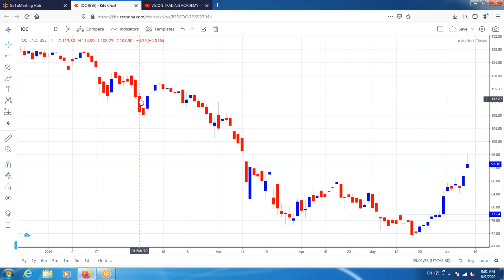Sure Shot Profit Trading Strategy || Best Trading Strategy For Intraday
Intraday Jackpot for  | Free Intraday Trading Tips | Intraday Trading Strategies For Beginners intraday trading kaise kare in hindi

Price Action Based Trading Profit

What Is Intraday Trading? How To Invest Money And Buy Shares Online? [Hindi 2020